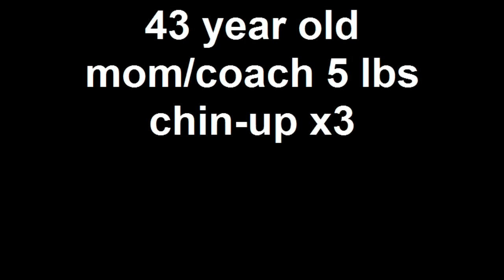43 year old mom/coach 5 lbs chinup x3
Awesome exercise for sexy arms and back.